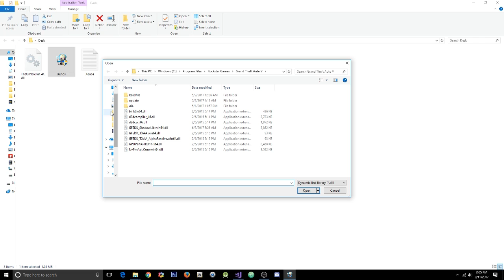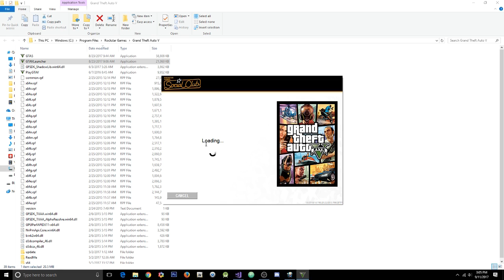GTA 5 Online 1.41 Free EXCLUSIVE Unlimited Money Bags+ RP Loop(Undetected)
[DOWNLOADS]

STEAM VERSION && SOCIAL CLUB VERSION:
**Mod Menu:

[CREATOR: WebHacker]

Controls:
F8 = OPEN

[MUSIC]